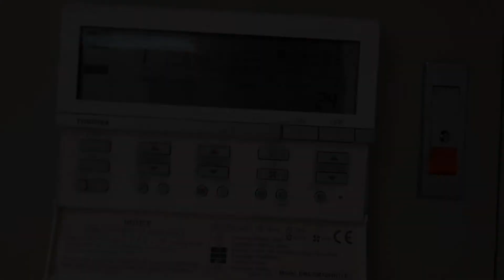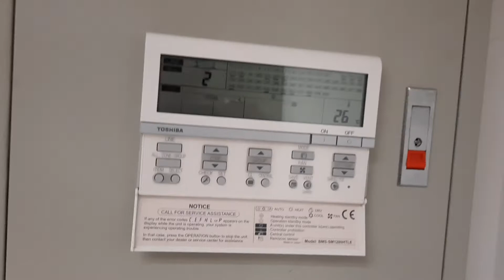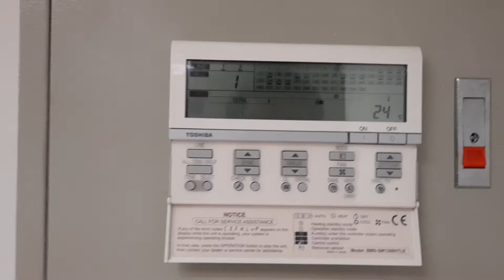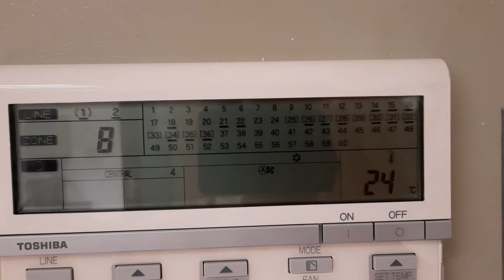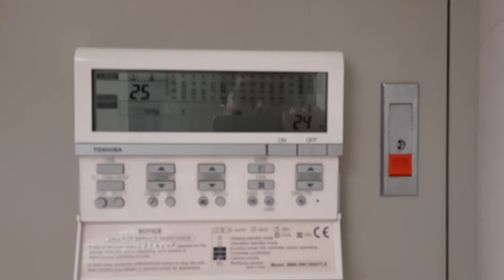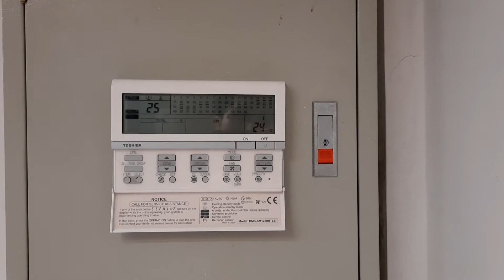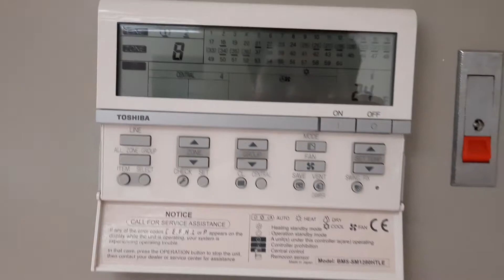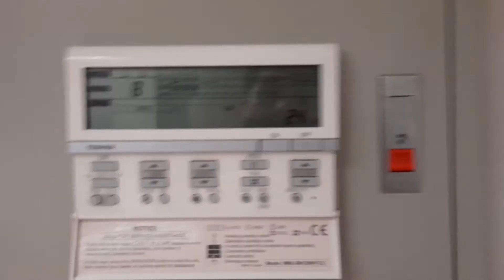Hướng dẫn sử dụng bộ điều khiển cho VRV Toshiba bms sm1280htle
Hướng dẫn sử dụng bộ điều khiển cho VRV Toshiba bms sm1280htle. Bộ điều khiển trung tâm của hệ VRV. Giao điện được phân vùng, các thao tác cơ bản để vận điều khiển và kiểm soát các dàn lạnh.